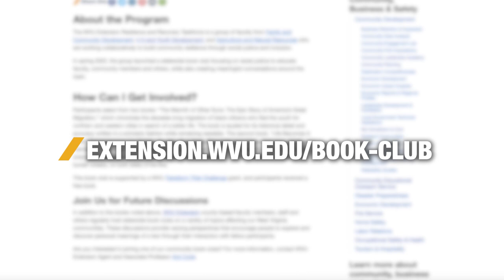The WVCEOS Purposeful Reading Book Club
WVU Extension county-based faculty members, staff and others regularly host statewide book clubs on a variety of topics affecting our West Virginia communities.

These discussions provide varying perspectives that encourage people to explore and discover personal meanings of a text through their interaction with fellow participants.

This segment originally aired as part of our March 2023 episode of WVU Extension Today on West Virginia Public Broadcasting.